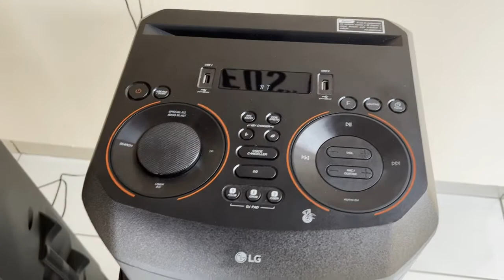LG Xboom RN9 ou Lenoxx CA 370 qual a melhor?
CAIXA ACÚSTICA LG XBOOM RN9 - MULTI BLUETOOTH, SUPER GRAVES, ENTRADA DE MICROFONE E GUITARRA
Super amplificador de graves
    Iluminação multicolorida
    Party Strobe
    LG XBOOM APP DJ PAD
    Controle de Som Vocal e Karaokê Star
    Wireless Party Link
Lenoxx CA 370
Torre de Som 1000W Woofer 12' BTH FM LED Lenoxx CA370 Bivolt potente e eficiente, é perfeita para qualquer festa ou comemoração, seja pela música ou pelo show de luzes. É uma opção muito popular para reuniões em grupo, essencial para dar vida e cor para suas festas. CAIXA AMPLIFICADA MULTIUSO Como o prórpio nome diz , ela é multiuso, pois diversas funções ao seu dispor.